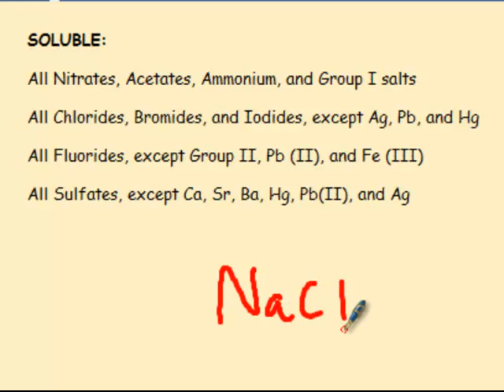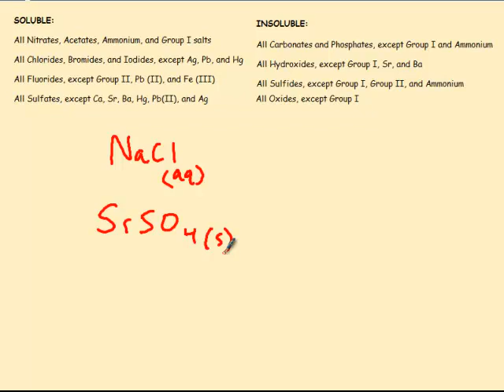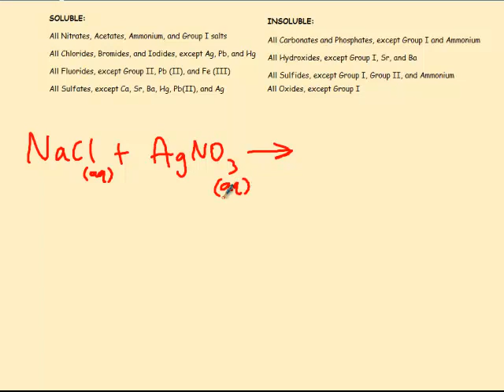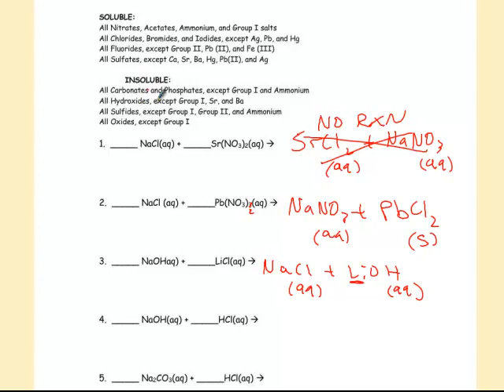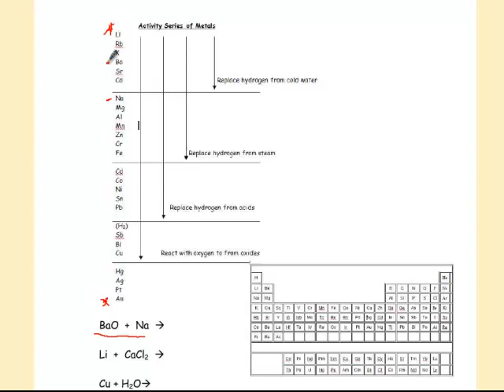Solubility Rules and Activity Series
Solubility rules, activity series, and predicting products